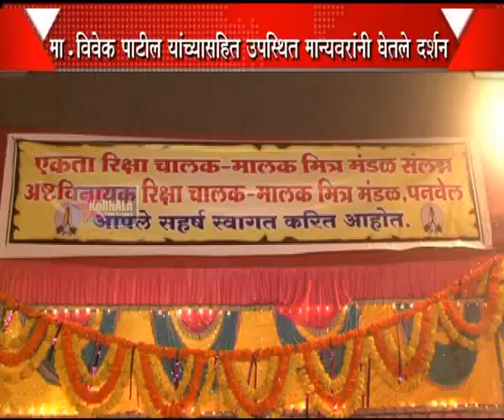27 1 2015 Saheb & Balushet Puja Darshan Marathi News